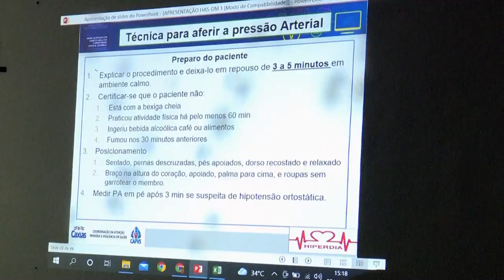PROFISSIONAIS DE SAÚDE PASSAM POR CAPACITAÇÃO SOBRE CONDIÇÕES CRÔNICAS DE DIABÉTICOS E HIPERTENSOS